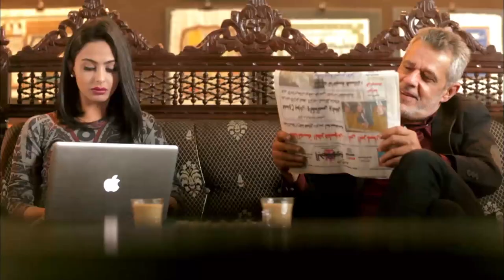هتموت علي نفسك من الضحك علي امير كراره لما عيله العروسه كلها راحتله يوم الصباحيه🤣